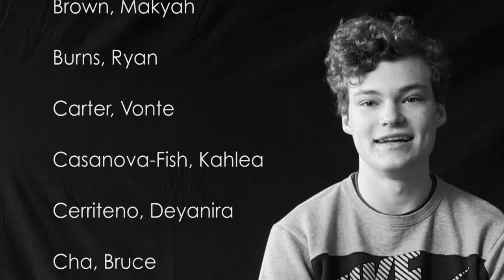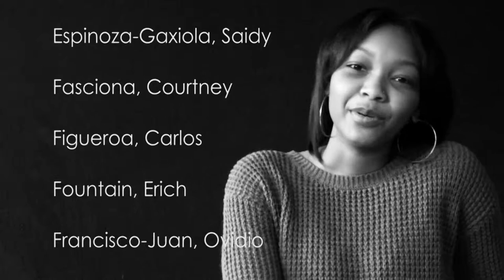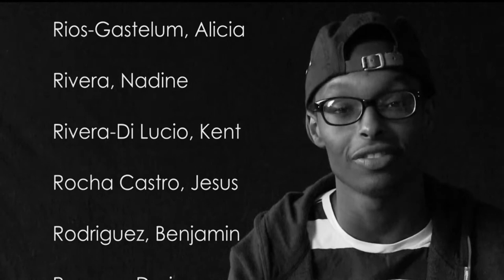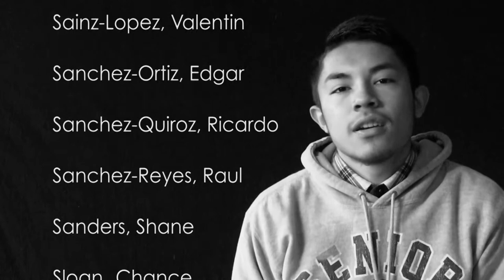Benson Polytechnic high schools Class of 2014 in 10 years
What next in life pretty much.